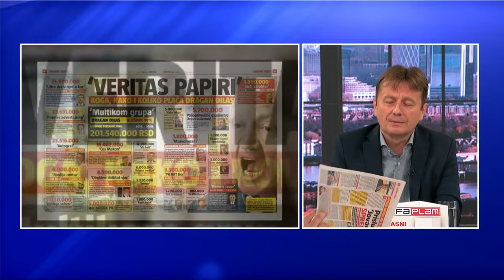Глишић: Припремана је физичка елиминација председника Вучића